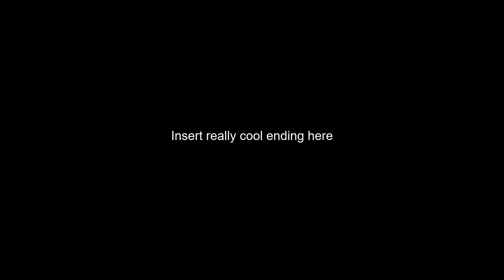I love you kitchen gun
Enjoyed the video? Press "LIKE"  - Thank you!

💻My PC: Amazing
🎥Editing Program: Trash
📽️Livestreaming Software: Trash
🕹️Console: Good

 Video uploaded & owned by Iambeankind.